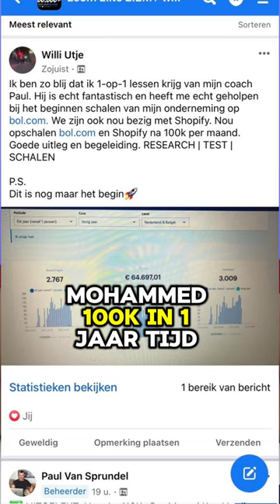HET HATEN VAN JE BAAN IS HEEL NORMAAL